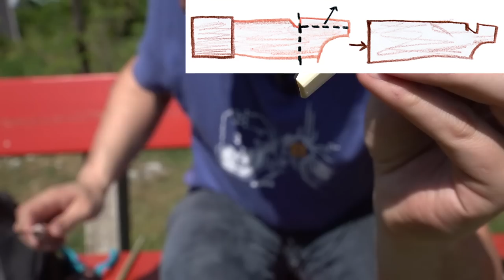🎵 DIY Maipfeife schnitzen 🔪🌬️Weidenpfeife selber machen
Der Mai ist da und die Blätter sprießen, hier zeige ich euch, wie ihr aus einem frischen Ast eine Maipfeife (Maipfeiferl, Weidenpfeife) schnitzen könnt!